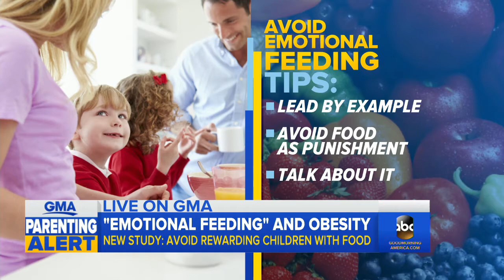Can emotional feeding lead to obesity?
Dr. Jen Ashton brings all the details on a new study that suggests using treats to reward or comfort children may lead to obesity later in life.